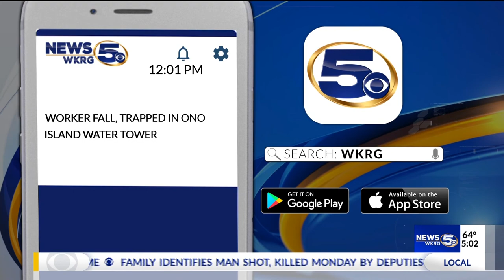Worker rescued from inside Ono Island Water Tower